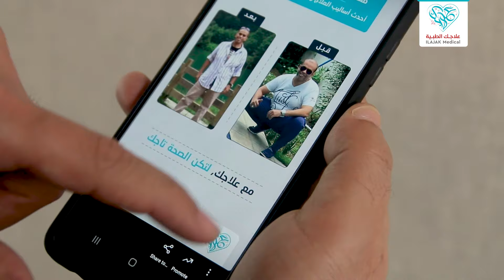عملية تكميم المعدة في تركيا انقاص الوزن في زمن قياسي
هل خسارة الوزن بنسبة 25 % ممكنة عن طريق عملية تكميم المعدة؟
العديد ممن يعاني من مشاكل السمنة يجد في تركيا أضمن مكان لإجراء عملية تكميم المعدة نظراً لكفاءة كوادرها الطبية وخبراتهم و التكاليف المناسبة مقارنة بجودة خدمتها العالية.
في هذا الفيديو  يحدثكم الأستاذ قتيبة الجراد الذي أجرى عملية تكميم المعدة في علاجك الطبية وكانت النتائج جيدة وخسر 25 % من وزنه خلال 6 أشهر
في علاجك الطبية نقوم بإجراء عملية قص المعدة بأحدث المعدات وبأيدي أفضل الكوادر الطبية
لتحلصوا على النتائج التي ترغبون بها
علاجك الطبية
للاستشارات الطبية المجانية تواصل معنا الآن اتصال، واتساب، فايبر، إيمو على الرقم: